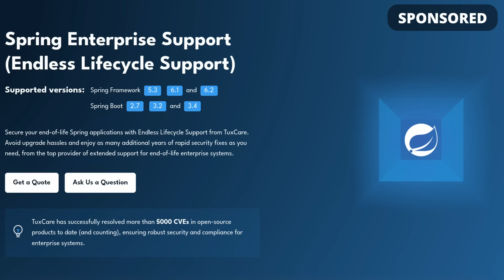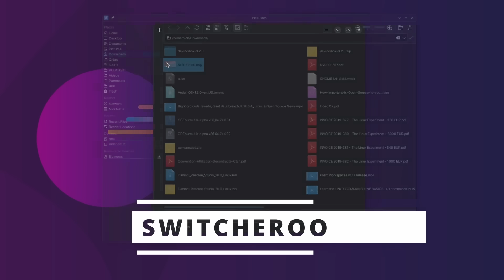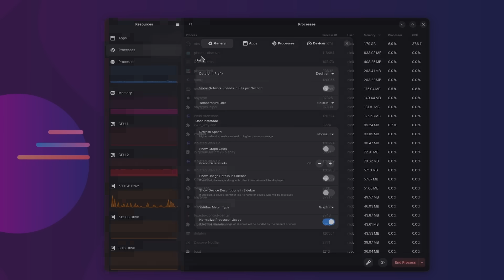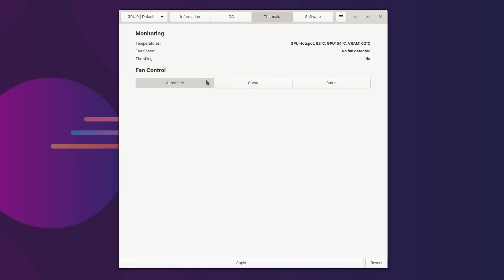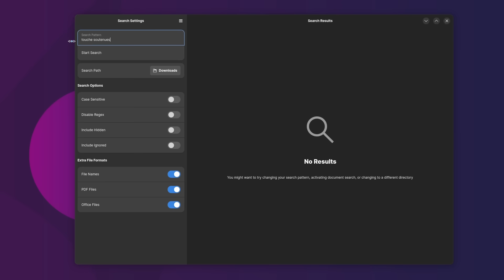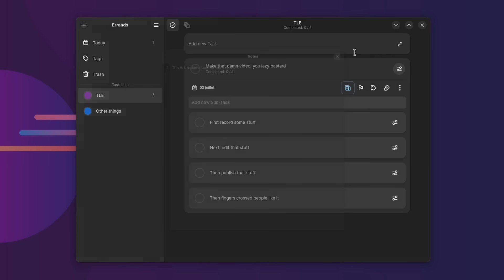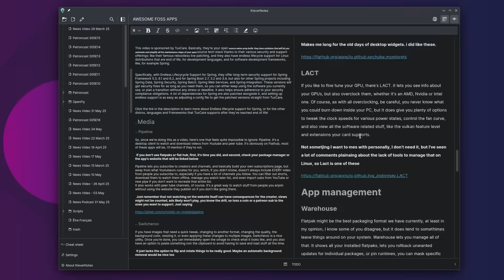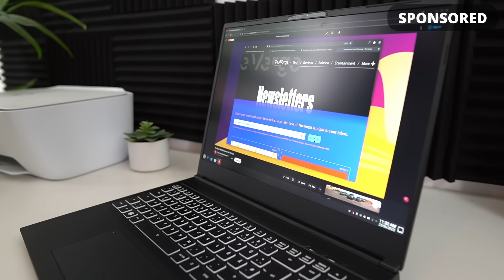16 GREAT LINUX FOSS APPS & UTILITIES I use, or plan to !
Learn more about TuxCare's Endless lifecycle Support for Spring and other distros, languages and Frameworks

Get access to:
- a weekly patroncast for more thoughts

Timestamps:
00:00 Intro
00:27 Sponsor: TuxCare
01:53 Pipeline
03:29 Switcheroo
04:05 Converseen
04:44 Resources
05:50 Mission Center
06:27 Monitorets
07:09 LACT
07:59 Warehouse
08:47 Gear Lever
09:26 Dev Toolbox
10:35 ClapGrep
11:10 SpeechNotes
11:53 Errands
12:42 Planify
14:21 Klevernotes
15:18 Iotas
16:58 Sponsor: Tuxedo Computers